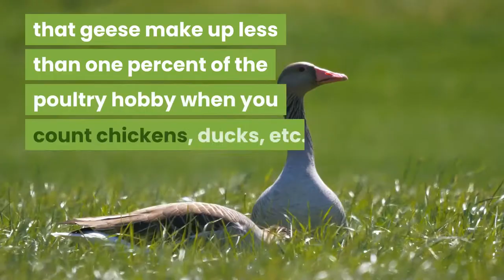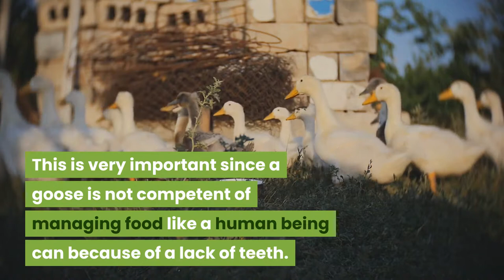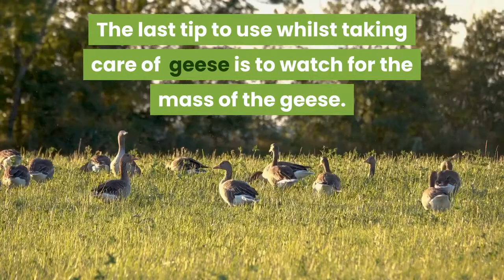Raising Geese - Beginners Guide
Geese are terrific types of birds that are beautiful and can be very appealing to watch. It will be valuable to get these geese to be raised appropriately. There are some beneficial tips that can be used for raising geese that can be completed to make these them better. These include watching for how the geese act, managing geese during their initial days closely, and watching the weight levels of these geese.
Our short intro video " Raising Geese - Beginners Guide " you learn a lot what you need for a successful start as a geese breeder.
While some people may be intimidated to the size of geese, anyone can raise them. As long as they know the basics of goose care! It will help to first look into the behaviors that the geese are exhibiting.
Using the appropriate foods is valuable for raising geese. Although grass, wheat and feed pellets can be advantageous it is important to have bounty of grit on hand. Grit is used to help with getting the gizzard of a bird to mill down food, so that the bird will be able to receive the nutrients that come with food.
When raising geese, it will be important to watch for how the geese mate and to use the appropriate types of foods for raising them. It will be essential to take care of the younger geese carefully as well. The mass levels ought to be monitored too. By using these tips for taking care of geese it will be easier to raise geese that are healthy and charismatic.

Our recommended Guide for breeding and managing geese:
Keeping Geese: Breeds and Management

Geese feeder & feeds
Little Giant Fence Feeder for Geese with Clips Heavy Duty
Floating Pellets for Duck, Swan, Goose

Are you ready to take care of geese?
Check out our recent clip as well here in Lifestyle Stalkers.

This Video was created with Vidnami!
Create amazing videos in under 30 minutes!
Try it out 7 days for FREE –

Script: Daisy Brust
Arrangement by: Rechel Serona
Voiceover: Luke O´Ninety